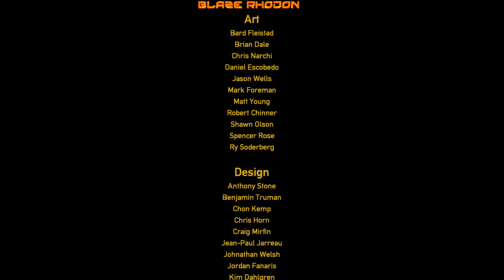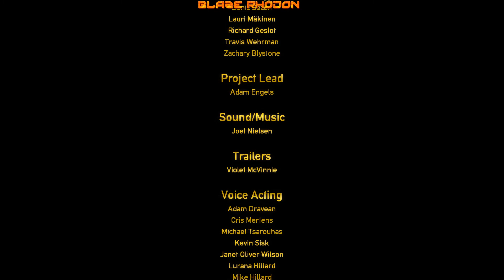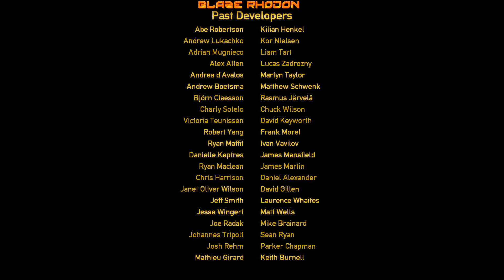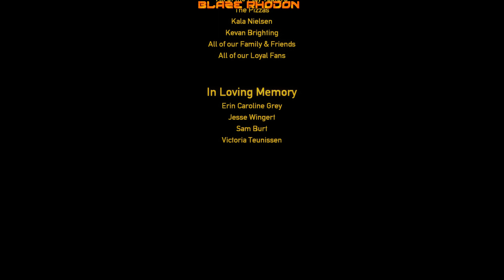Black Mesa Definitive Edition (PC, Steam) Walkthrough Nihilanth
Black Mesa is remake of classic Half-Life first-person shooter developed by Valve Corporation and released by Sierra Entertainment in 1998. Project Black Mesa Source was started in 2004 by Crowbar Collective team, to make reasonable remake of Half-Life using full advantage of Source Engine after Half-Life Source disappointment (it was just lazy port of Half-Life to newer engine). First release of Black Mesa was in 2012 as freeware mod for Half-Life 2. Game was finished in 2020 with brand new Xen levels who are drastically different than in original game. Latest update called Black Mesa 1.5 Definitive Edition is last big update of this game, which much improves visuals of the game and game mechanics. As Black Mesa being remake of Half-Life, we of course play as scientist Dr Gordon Freeman who after failed experiment has to fight with aliens and US army.

I decided to revisit this game, because this final version looks really beautiful, developers pushed old Source engine to the limits, in the same time improving overall optimization. I think it was worth to wait all these years to play full version of this game. Enjoy yourself.